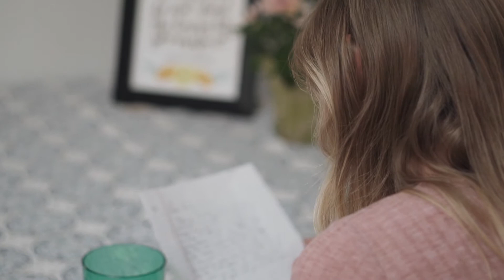We'll Ascend Together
We created a Mormon Message for a class at BYU. It was a lot of fun filming this one!